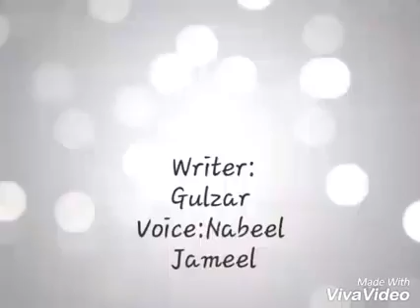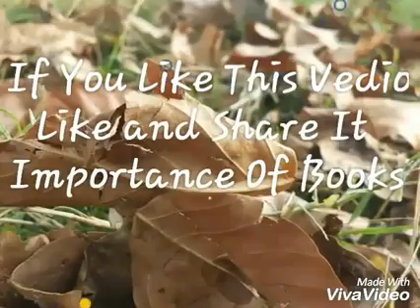World Book Day 2020 | Use headphones for better audio